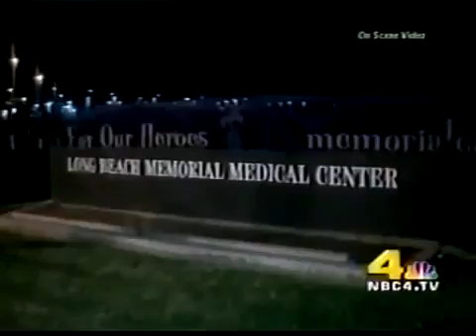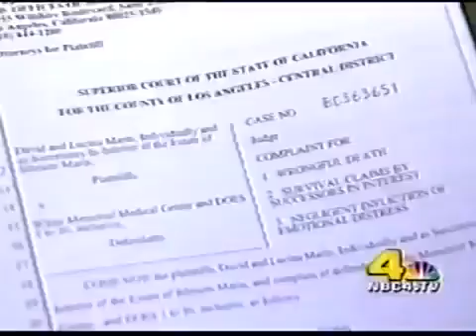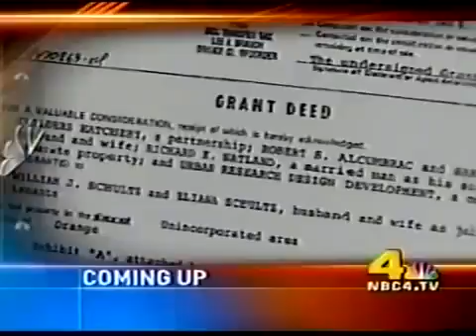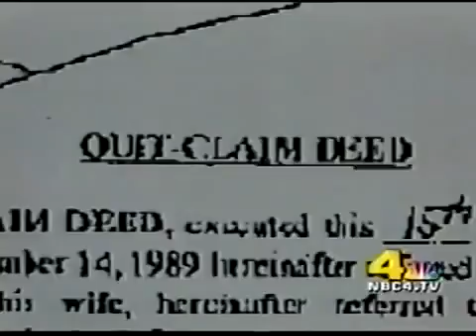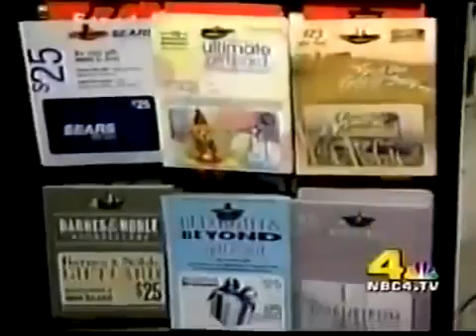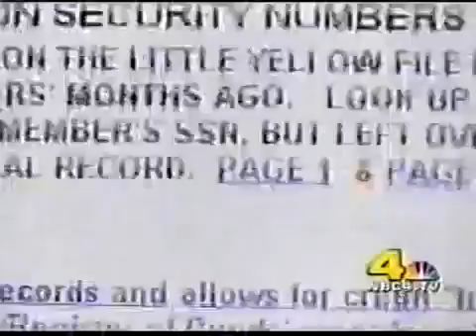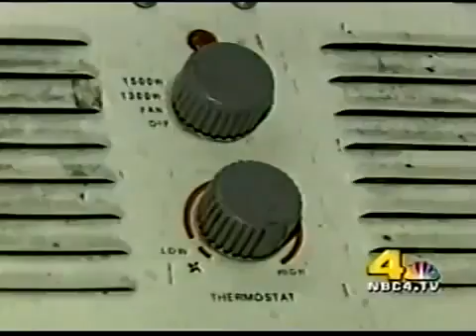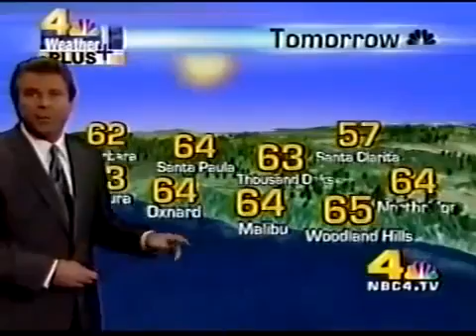KNBC 6pm News, December 19, 2006 (Part 1)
Weeknight newscast from the NBC O&O in Los Angeles. Commercials were edited. Posted for educational and historical purposes only. All material is under the copyright of their original holders.

Weeknight newscast from the ABC O&O in Los Angeles, CA. Most commercials were edited. Posted for educational and historical purposes only. All material is under the